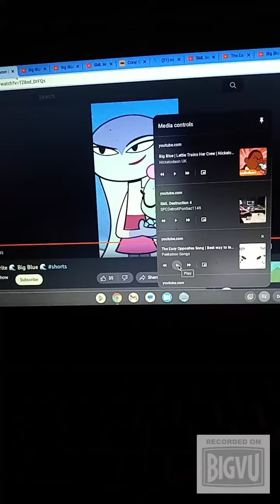December 14, 2022